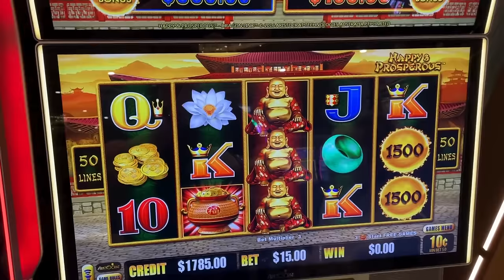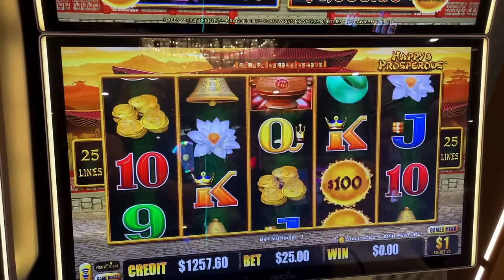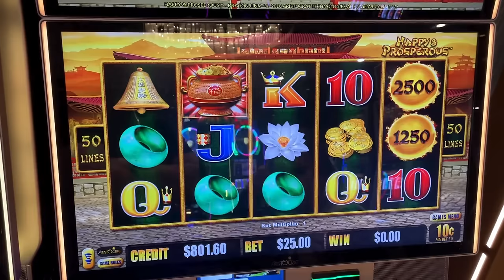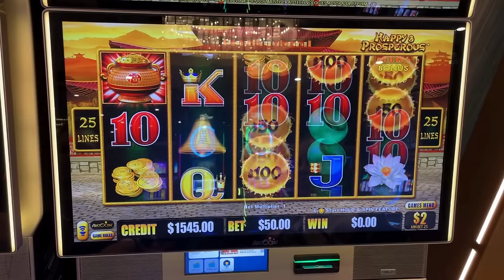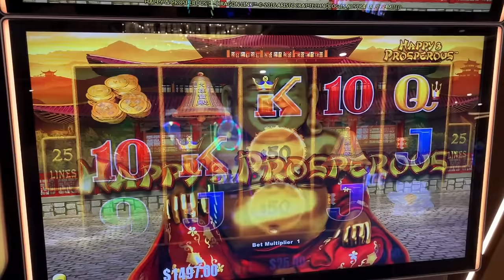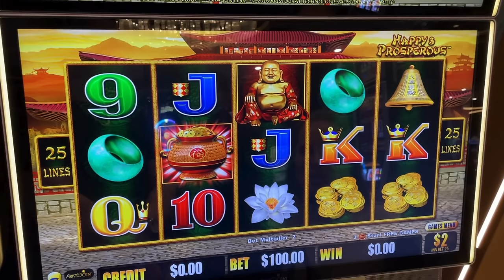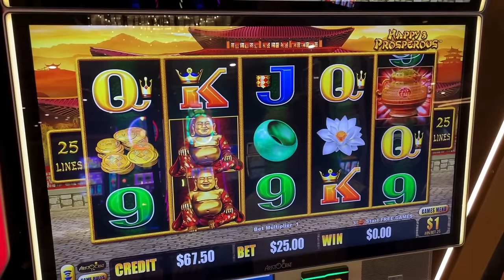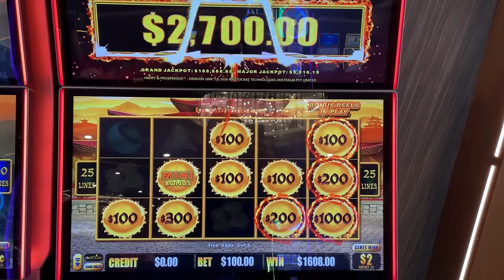The $188,888.88 MAXED OUT GRAND Pulled Me Back In! - $100 Spins on High Limit Dragon link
I came back for more! This time hitting more jackpots than last week's video. Come along for some crazy $100 bets, fast spin bonus's, and more!

Join us for live recorded gameplay, high limit slot tournaments with huge prizes, and the chance to spin and win big. We're an entertainment channel and our videos are intended for 18+ audiences only. If you have trouble with gambling, call 1-800-gambler.